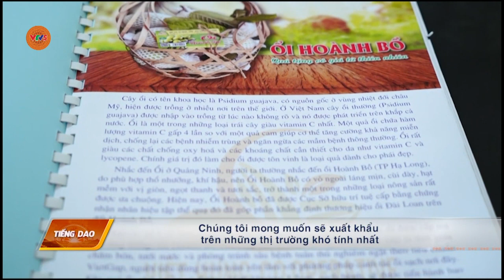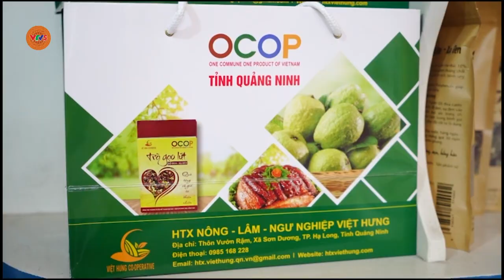[TIẾNG DAO] NGHỀ TRỒNG ỔI Ở SƠN DƯƠNG | VTV5